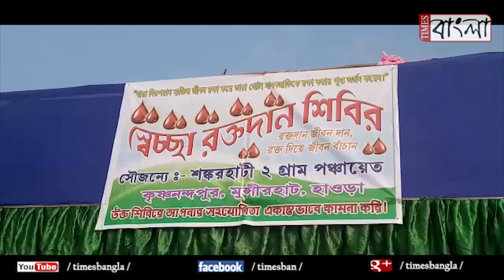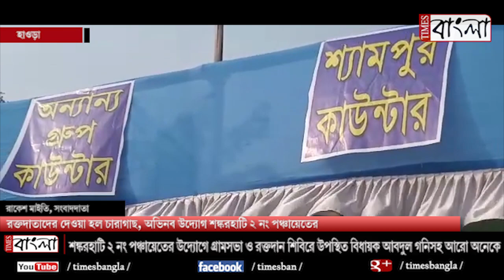রক্তদাতাদের দেওয়া হল চারাগাছ, অভিনব উদ্যোগ শঙ্করহাটি ২ নং পঞ্চায়েতের